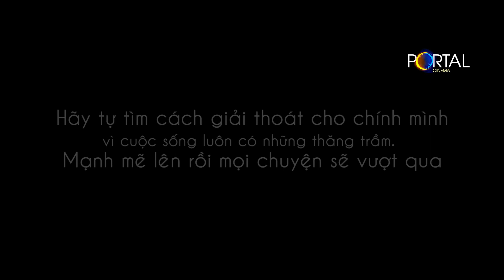SHORTFILM Giải hạn Tam Tai | A film by Portal Cinema since 2018 | Sống tâm đức mọi chuyện sẽ qua.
SHORTFILM Giải hạn Tam Tai | A film by Portal Cinema since 2018

Đừng vì bản thân mà làm hại người khác. Sống tâm đức mọi chuyện sẽ qua thôi ❤
Đừng phán xét người khác khi chưa xem đến giây cuối cùng

*** Do not reup. Thanks you

PORTAL CINEMA - Đơn vị sáng tạo & sản xuất sản phẩm hình ảnh.
Portal Cinema là đơn vị sản xuất nội dung và sản phẩm hình ảnh đa dạng bao gồm: TVC, phim, phim doanh nghiệp, viral video, music video, review, interview,…